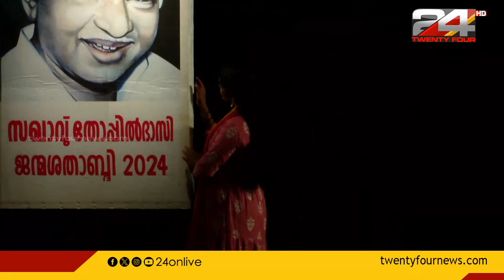തോപ്പിൽ ഭാസി അനുസ്‌മരണം ; KPACയുടെ 'ഒളിവിലെ ഓർമകൾ' അവതരിപ്പിച്ചു | Thoppil Bhasi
തോപ്പിൽ ഭാസി അനുസ്‌മരണം ;  KPACയുടെ 'ഒളിവിലെ ഓർമകൾ' അവതരിപ്പിച്ചു; പങ്കെടുത്ത് തോപ്പിൽ ഭാസിയുടെ കുടുംബം | Thoppil Bhasi